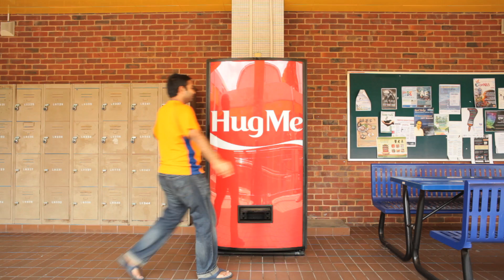Coke Hug Me Machine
The Coca-Cola Hug Machine. You hug it, it returns the favour with a Coke. Because vending machines have feelings too.